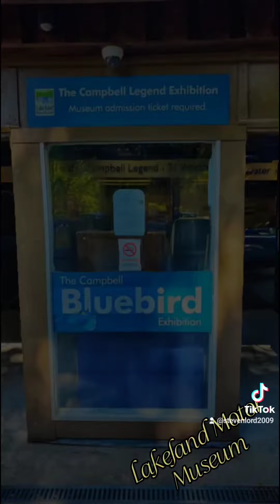Lakeland motor museum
Lakeland motor museum great trip out some amazing car especially the Campbell bluebirds ❤️